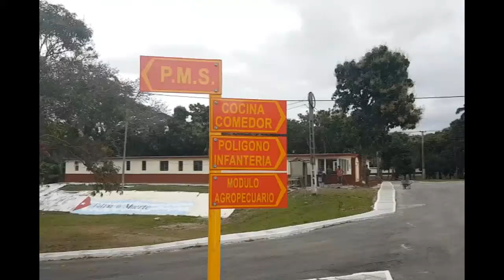Mejoran condiciones de vida en unidad de estudio José González Guerra de El Jovero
La Unidad de Estudio José González Guerra, en la zona de El Jovero en Cumanayagua, entró en funcionamiento luego varias etapas para su rehabilitación. El centro cuenta con espacios para el entrenamiento de tropas del centro del país, entre las que destacan campo de tiro, área de descanso y la recreación.